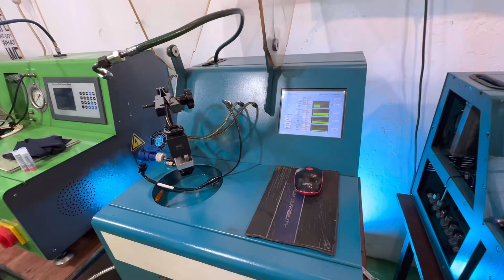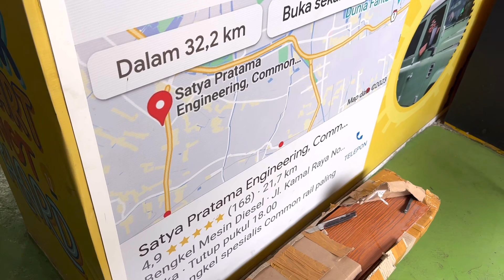UPGRADE INJECTOR FORD EVEREST TDCI | BENGKEL DIESEL COMMONRILL